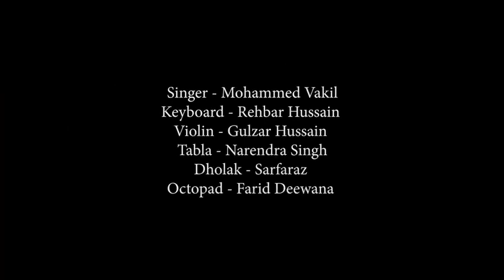Sufi singer Mohammed Vakil mesmerises audience with patriotic songs and Ghazals in Jaipur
On the memorable day of 15th August, Rajasthan Art & Culture and Ravindra Manch organized a beautiful program that turned out to be very successful. In this program, I sang patriotic songs such as "Bharat Humko Jaan Se Pyara Hai," "E Vatan Vatan Mere Aabaad Rahe Tu," "Kar Chale Hum Fida," etc. Some Sufi melodies and ghazals were also performed, like "Aaya Tere Dar Par Deewana," "Maula Mere Le Le Meri Jaan," "Deewaren Uthana To Har Yug Ki Siyasat Hai," "Wo Chandni Ka Badan Khushbuon Ka Saaya Hai," "Ye Kasak," and more.

Together with my musicians and the anchors of our show, we created a wonderful atmosphere. I am sharing the video of this program with all of you, in which I sang the popular patriotic song "Vatan Pe Jo Fida Hoga Amar Vo Naujawan Hoga." I hope you all will enjoy it.

The team members:
1. Keyboard, Rehbar Hussain
2. Violin, Gulzar Hussain
3. Tabla, Narendra Singh
4. Dholak, Sarfaraz
5. Octopad, Farid Deewana
Anchor, Pranay Bhardwaj

I am very grateful to Rajasthan Art & Culture and Ravindra Manch for giving me this opportunity.